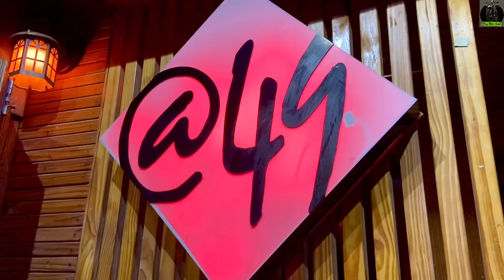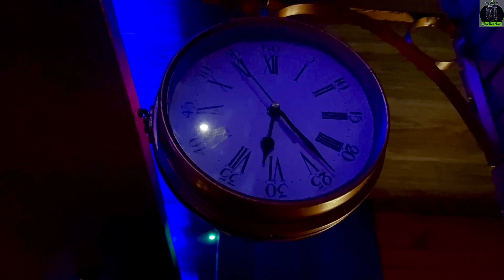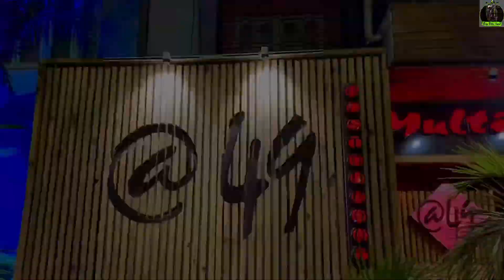Only ₹- 599 || Best quality buffet Restaurant In Kolkata || @49 Saltlake || Sumit Bag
@49 Resident in Kolkata.
Only ₹- 599  || Best quality buffet Restaurant In Kolkata ||

Address-
AE 369, 4th Cross Rd, A.E. Block sector 1, AE Block, Sector 1, Bidhannagar, Kolkata, West Bengal 700064

@bong Rider Sumit

My vloging set up : iPhone 11

Video edit software: Kinemaster & iMovie

About: Bong Rider Sumit is a YouTube channel Where you find bike ride video in Hindi & Bengali , New is post Every week.